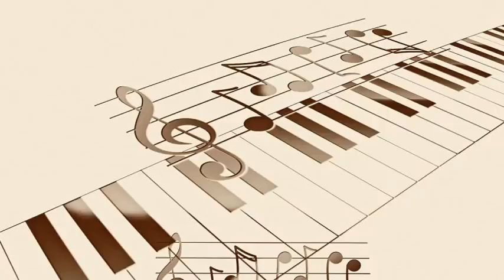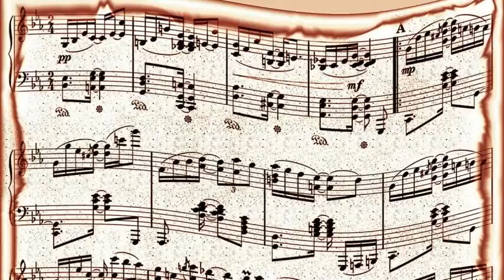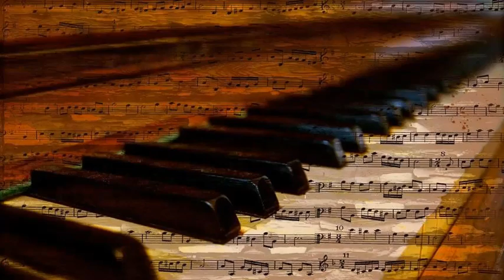Francisco Canaro - Amemonos (1948)